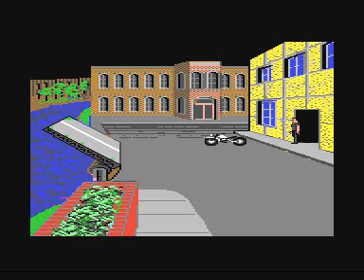Security Alert game ending by First Star Software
The Commodore 64 game ending to Security Alert by First Star Software